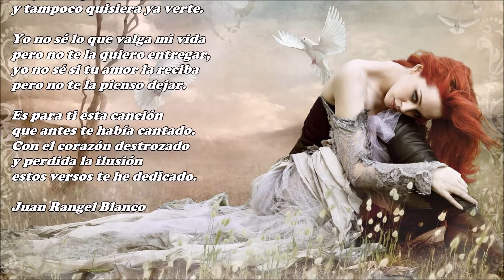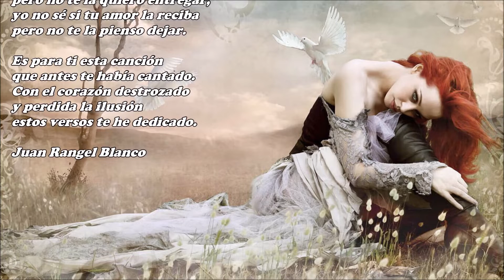Yo no sé lo que valga mi vida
“Por el día que llegaste a mi vida
paloma querida, me puse a brindar,
y al sentirme un poquito tomado
también me dio por cantar”...

Mi canción, diferente sonaba
porque tú impunemente
y de forma consciente,
con otro me engañabas
y delante de la gente.

Mi corazón, tan triste estaba
que hasta me puse a llorar,
porque no podía soportar
la traición de quien amaba.

De las estrellas del cielo
ninguna te habría alcanzado,
nuestro amor habías matado
mientras yo moría de celos.

pero no te la quiero entregar,
yo no sé si tu amor la reciba
pero no te la pienso dejar.

“Me encontraste en un negro camino
como un peregrino sin rumbo ni fe
y la luz de tus ojos divinos
cambiaron mis penas por dicha y placer”

“Desde entonces, yo siento quererte
con todas las fuerzas que el alma me da,
desde entonces, paloma querida
mi pecho he cambiado por un palomar”

Pero luego, tu engaño indecente
cambiaron aquel sentimiento,
no puedo quererte y lo siento
y tampoco quisiera ya verte.

Es para ti esta canción
que antes te había cantado.
Con el corazón destrozado
y perdida la ilusión
estos versos te he dedicado.